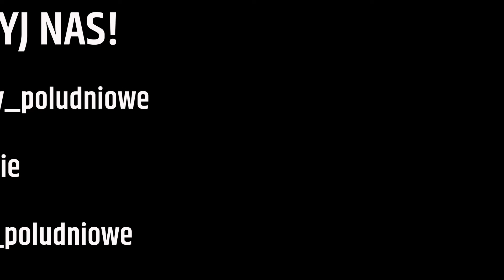Tsuru Japan Festival 2022 - Konkurs Cosplay - The Catlady Art - Edalyn Clawthorne (Sowi Dom)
Na naszym kanale już od jakiegoś czasu można obejrzeć zapis "na żywo" z konkursu cosplay na Tsuru Japan Festival 2022. Teraz natomiast mamy dla Was pojedyncze występy z tego wydarzenia zarejstrowane przez @HiiGamerzzz  w lepszej jakości.

Zachęcamy do komentowania i udostępniania. Nie zapomnijcie także o subskrypji Naszego kanału oraz jeśli macie taką ochotę wsparciu Nas w dalszej pracy na serwisie Patronite.pl

Made: @HiiGamerzzz
Edit: @jontekprodakszyn